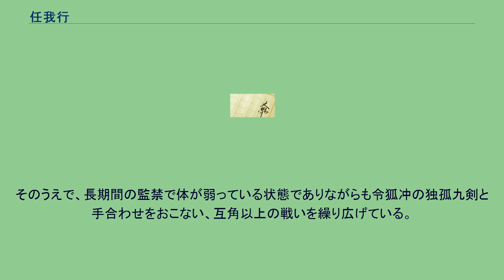任我行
任 我行（じん がこう、拼音: Rén Wǒxíng）は、金庸の武俠小説『秘曲 笑傲江湖』に登場する人物。
任盈盈の父で、日月神教の教主。
武功は並外れており、『秘曲 笑傲江湖』中では最高の武功を誇る人物の一人。
代々伝わる「葵花宝典」を身につけてはいないが、相手の内功を吸い取る「吸星大法」を習得している。
東方不敗の謀反によって、西湖の湖底に作られた牢獄に監禁されてしまったが、部下の向門天と令狐冲によって救出される。
任我行が江湖に復活したことで、様々な運命が急速に動き出す。
教主としての威厳、江湖随一の武功を備えた天下無敵の人物。
それゆえ性格は尊大で残虐で、僅かな裏切りも決して許さない。
東方不敗によるクーデターが起こったのもそうした性格が災いしている。
また、権謀術数にも優れており、一度は東方不敗によって失脚したものの、ふたたび教主の座に返り咲いている。
教主に返り咲いた後は教徒たちの追従を受け続けたためか、かなり傲慢な性格になってしまった。
教徒たちが任我行を孔子、関羽、諸葛亮と褒めたたえた際、「諸葛亮は武芸がわし以下なのは当然として、北伐で手柄がなかったから智謀でもわし以下でしかない。関羽は勇猛だろうが、一騎討ちならわしの吸星大法にかなうまい。孔子の弟子はわずか３千人だがわしの配下は３万を超える」という感想を持つほどである。
江湖で恐れているのは東方不敗のみ。
実力を認めている人物は少林寺総帥の方證大師、華山派の先達である風清揚、武当派総帥である冲虚道長。
反対に、軽蔑しているのは嵩山派総帥の左冷禅と華山派総帥の岳不群。
左冷禅を「面の皮の厚さは天下一」と嘲笑し、岳不群は「偽君子」と罵っている。
なお、青城派総帥の余滄海にいたっては「軽蔑するにも値しない」と一蹴している。
命の恩人である令狐冲をたいそう気に入っており、少林寺に江湖の盟主たちが集まった席上で、令狐冲を任盈盈の婿にすると宣言したほど。
また、武術の修練が三度の飯より好きなのだが、葵花宝典だけは「こんなアホなこと（＝習得のためには去勢しなければならないこと）、する気にもなれん」と放置し、教主復帰後に破棄している。
江湖ではかなり畏怖の対象となっており、令狐冲が任我行の「吸星大法」を披露すると、江湖の武芸者たちはみな戦わずに逃げ出すほど。
なお、任我行が長期の監禁から解放される『笑傲江湖』の4巻のサブタイトルは「天魔復活す」となっている。
そのうえで、長期間の監禁で体が弱っている状態でありながらも令狐冲の独孤九剣と手合わせをおこない、互角以上の戦いを繰り広げている。